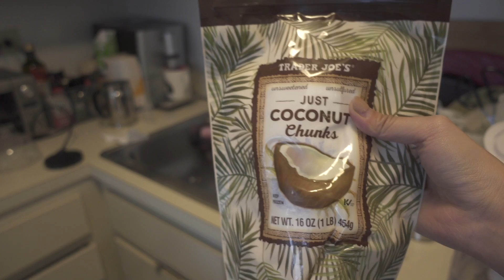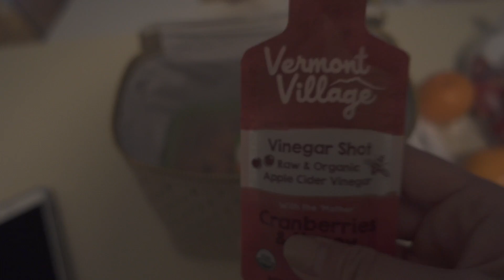A WEEK IN THE LIFE A OF MED SCHOOL STUDENT: Psychiatry Rotation--Addictive Disorders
Currently in one of my last rotation in medical school so I thought I would show you guys how my psychiatry rotation is coming along! I learned a lot about addiction and I hope you guys learned something too!

Mailing Address:
Jamie L.